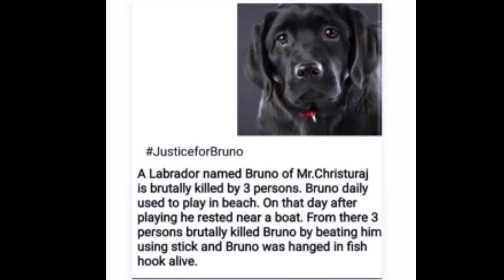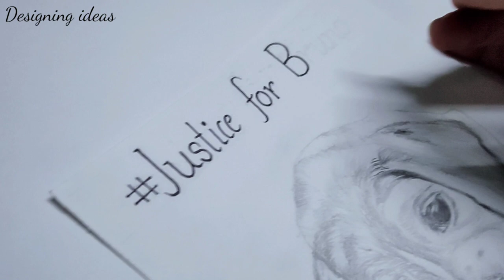Justice for Bruno || SKETCH OF BRUNO DOG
A pet Labrador named Bruno was beaten to death on Wednesday by three individuals in Kerala.The report that has been going viral across social media platforms stated that the dog who used to play on a beach rested near a boat. Three persons killed him by using a stick while hanging him from a fish hook. Later, the canine was thrown into the sea. His body has not been found yet.